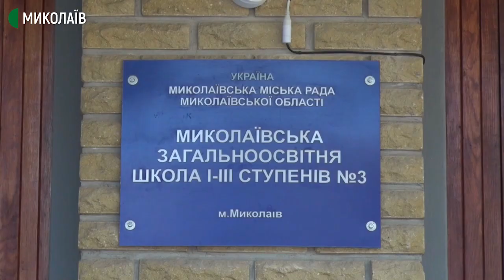29.09.2020. Новини. 20:30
Новини
Інформаційна картина дня (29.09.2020) поглядом кореспондентів телеканалу Суспільне Миколаїв (випуск новин — 20:30):
- Під стінами міськради зібралися представники партії нацкорпусу. Представники нацкорпусу прийшли, аби протестувати проти тиску на міську територіальну виборчу комісію з боку представників Опозиційної Партії За Життя.
- Засідання територіальної виборчої комісії втретє перенесли. Зустріч мала відбутися о 18:00.
- Cьогодні у Миколаєві, на проспекті Центральному автомобіль Lexus RX 330 збив  жінку з дитиною. Травмовані пішоходи зараз госпіталізовані.
- У Миколаєві пропонують у вихідні та святкові дні відкрити шкільні стадіони для містян.
- За минулу добу в Миколаївській області виявлено 130 нових випадків COVID-19. Всього зареєстровано 3222 хворих. За добу один  летальний випадок.
- «Корабели» проти «Народних». В рамках 1/16 Кубка України з футболу «Миколаїв» на виїзді зіграє проти рівненського «Вересу».